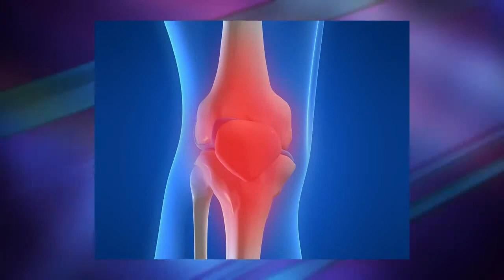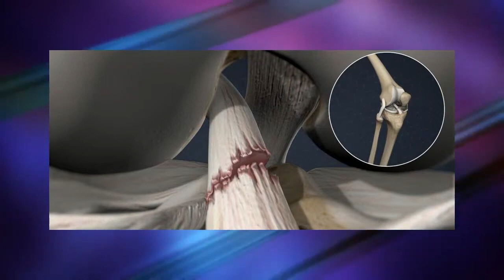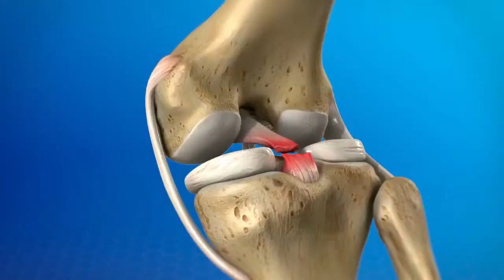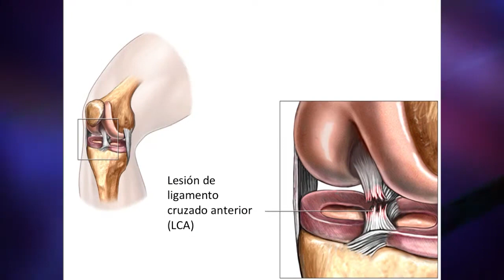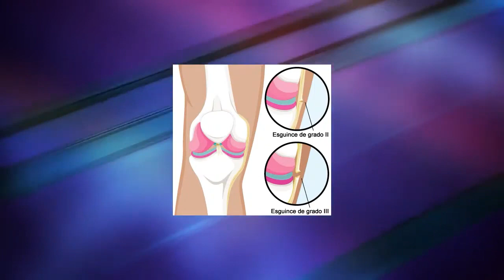LESIONES de ligamentos: Causas y tratamiento | ¿Cómo saber qué lesión tengo en la rodilla?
¿Cómo saber qué lesión tengo en la rodilla? El Dr. Manuel González, Especialista en Medicina del Deporte, nos explica cómo identificar si tenemos una lesión de ligamentos, qué la causa y cuál es el tratamiento adecuado para cuidar nuestra salud.